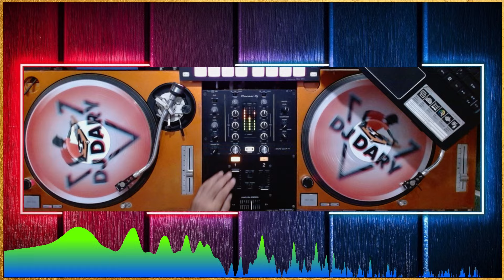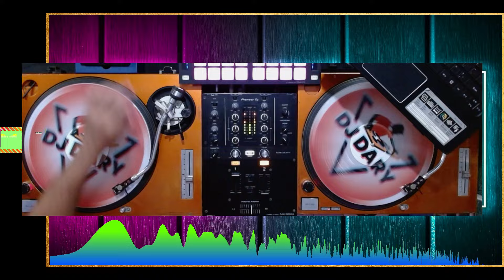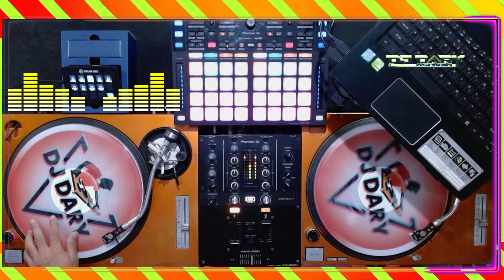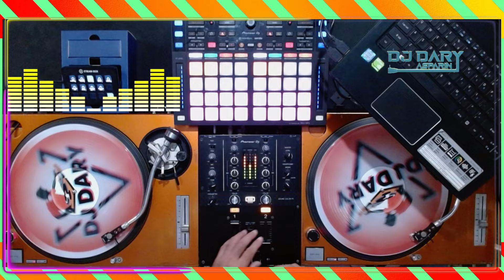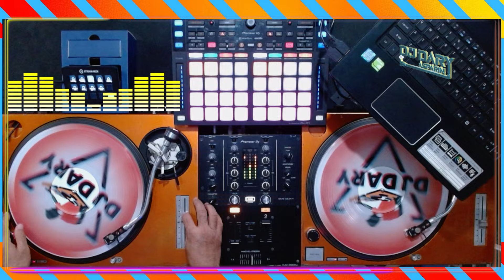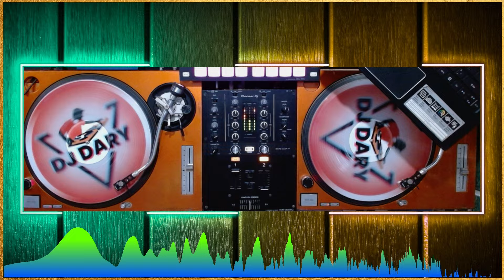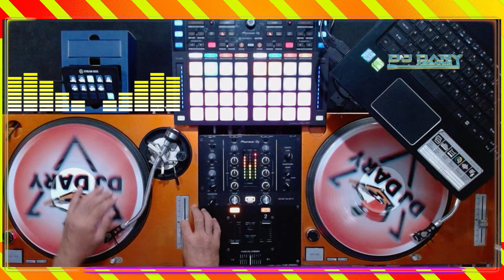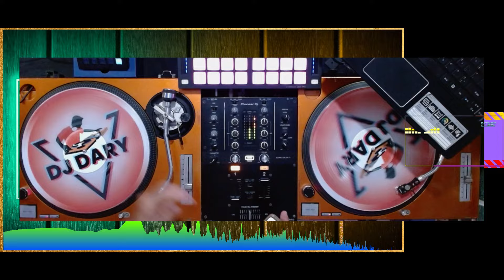THE BEST OF CHA-CHA NONSTOP REMIX | DjDARY ASPARIN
JD Audio Active
Sounds & Lights Rental
Location:👉Imus Cavite

💥FOR ALL EVENT AND SPECIAL OCCASION💥
✔️BIRTHDAY PARTY
✔️DEBUT
✔️WEDDING
✔️ANNIVERSARY
✔️CORPORATE EVENT
✔️CONFERENCE
✔️REUNION
✔️STORE OPENING

💥ALSO AVAILABLE DJ FOR HIRE💥
✔️BALLROOM MUSIC
✔️RETRO MUSIC
✔️MILLENNIAL MUSIC